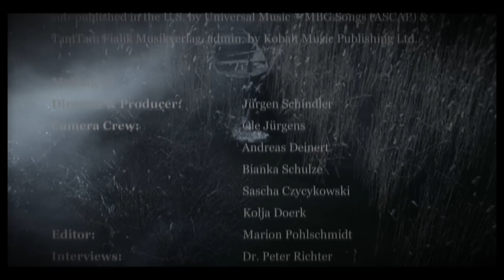Rammstein - Making of Mutter (Official HD)